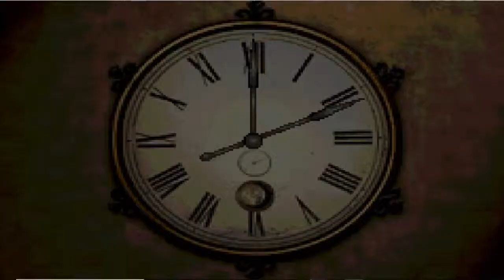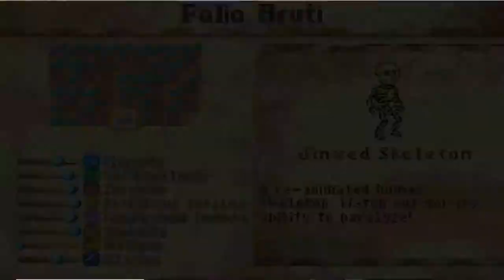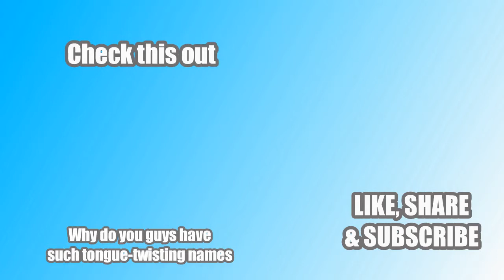Harry Potter And The Prisoner Of Azkaban (GBA) Playthrough #9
Harry Potter and the prisoner of Askaban for the GBA is one of my favorite games of my childhood. It´s Harry Potter and it´s a turn-based RPG, so what´s not to love about it. Find out for yourself, and join me in this playthrough.

°Endcard Music: Ievan Polkka - Hatsune Miku